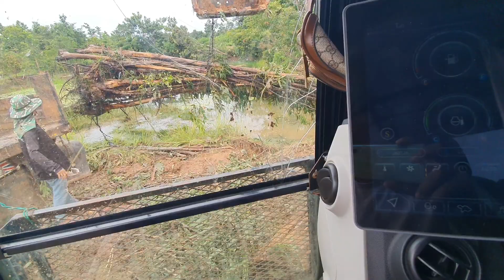ก่อนจัดส่งถึงลูกค้าต้องล้างให้ดีก่อน